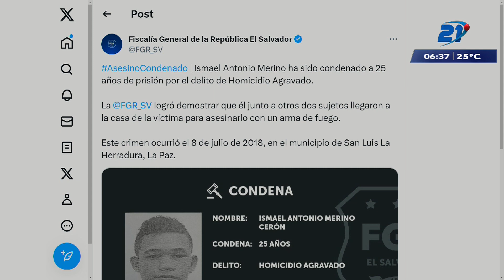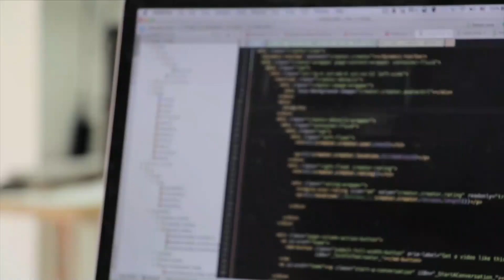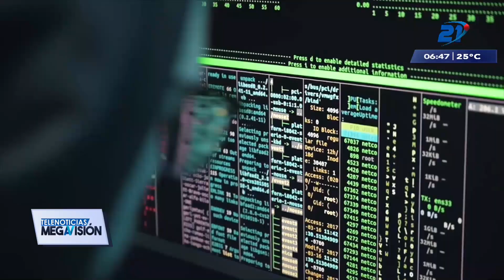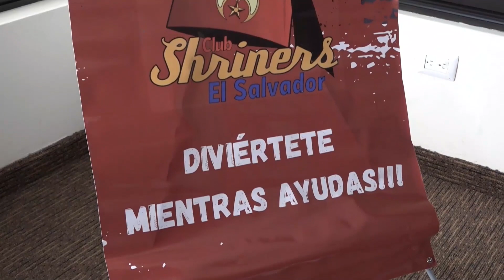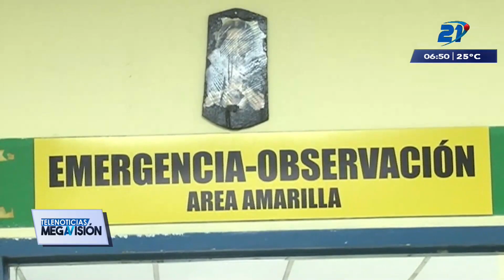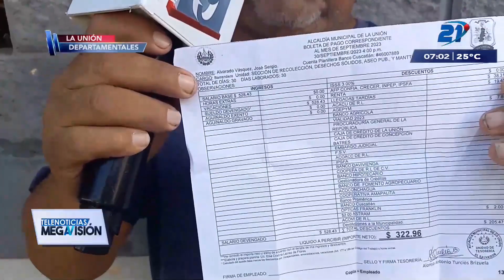Las noticias más destacadas de El Salvador | Viernes 20 de octubre de 2023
TelenoticiasGMV | Aquí podrás conocer los hechos y noticias más relevantes de El Salvador de la emisión estelar del noticiero este 20 de octubre.